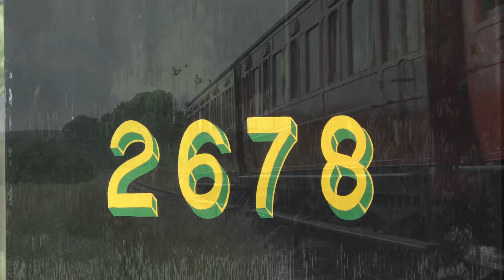The Yorkshire Terrier - 30742 Charter at Embsay & Bolton Abbey Railway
LBSCR Terrier 0-6-0T 2678 is captured working with a short vintage rake, made up of vehicles from the Stately Trains collection on the Embsay & Bolton Abbey Railway.

London Brighton & South Coast Railway Terrier 0-6-0T 2678 (No 78 ‘Knowle”) was visiting for the Railway Rally event. The locomotive normally based at the Kent & East Sussex Railway was a last minute replacement for Caledonian Railway 0-4-4T 419 and arrived to the railway having just visited the Isle of Wight Steam Railway. The locomotive was a former IoW locomotive carrying the number and name W14 ‘Bembridge’.

We also see Number 8 'Lucie' type IV Cockerill double heading the last service train of the day with the Terrier out of a windy Stoneacre Loop towards the A59 bridge.

For more video of steam trains through the Yorkshire Dales, see my footage from the Sunday of the Railway Rally event